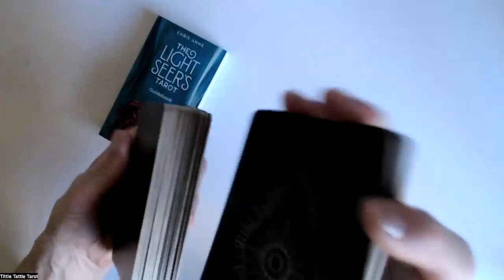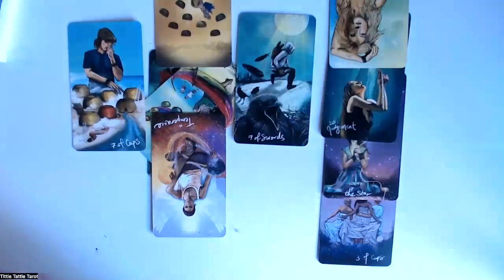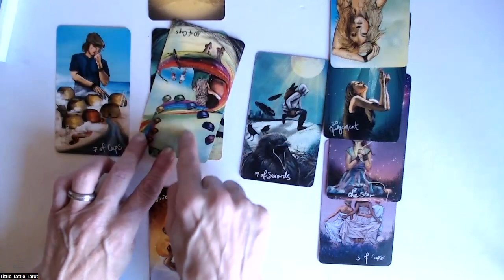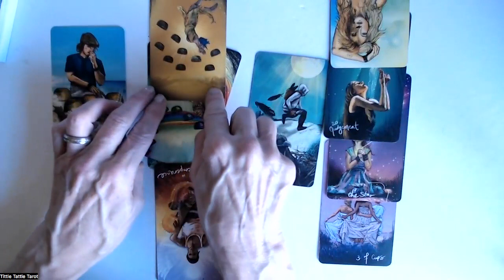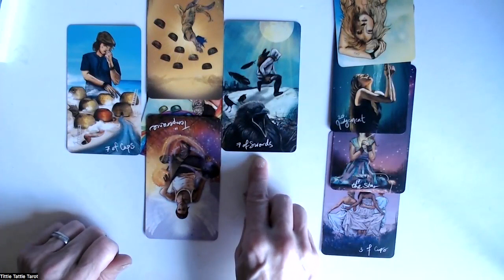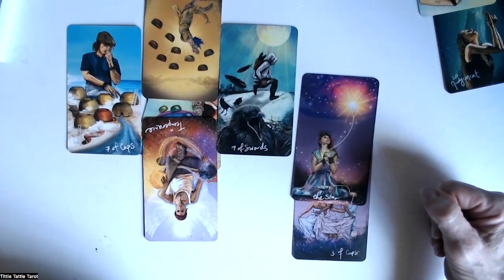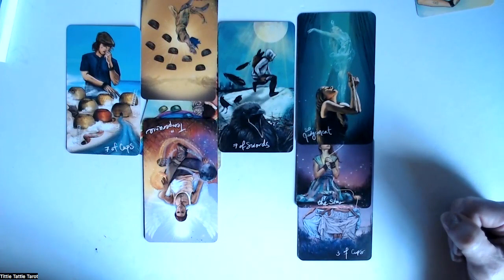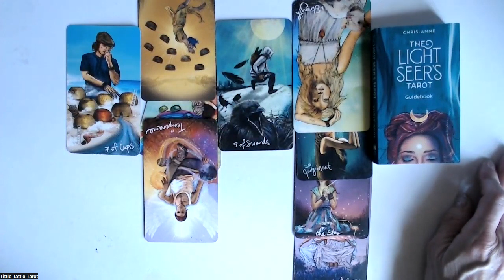Nike go Woke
So, Nike have gone full Woke, will this be their down fall?
A man wears a sports bra to advertise it to WOMEN.
The Light seers tarot  show me where this is leading.